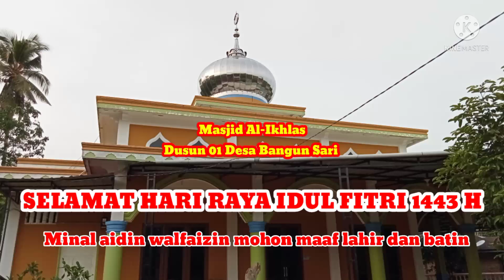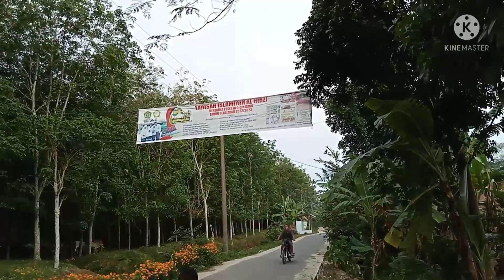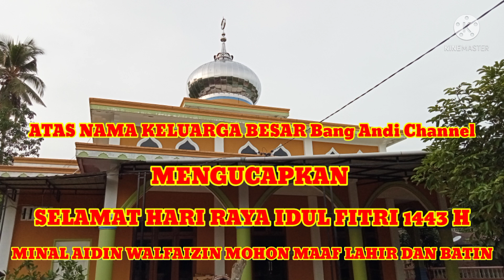TAKBIRAN IDUL FITRI,GEMA TAKBIR IDUL FITRI FULL BEDUG 2022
Assalamu'alaikum di vidio kali ini saya suguhkan vidio takbiran idul futri terbaru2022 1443 H, minal aidin walfaidzin mohon maaf lahir dan batin,tonton ya vidionya takbiran keliling kampung suasana sore hari membawa miniatur truk